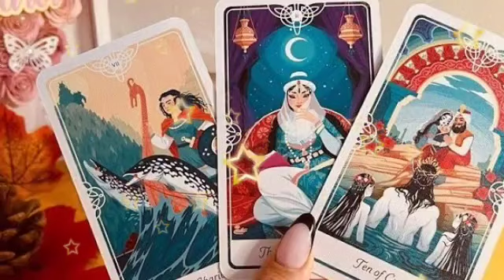برج القوس من 15 إلى 30 يناير 2023 // إعتراف ليك هينكشف😔Aحرف شخص يبكي عليك🤔سحر محبه عشانك للأسف💔